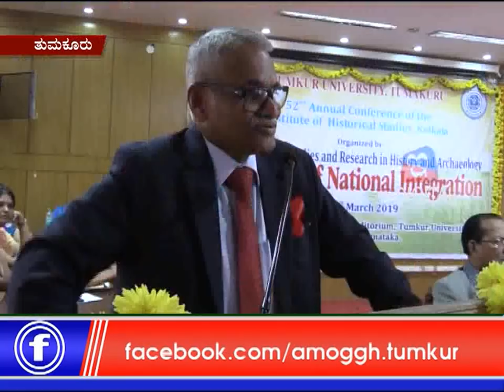07: 03: 2019 :Amoggh News